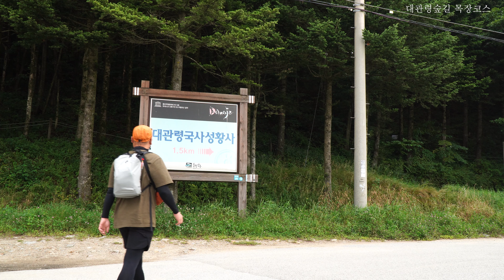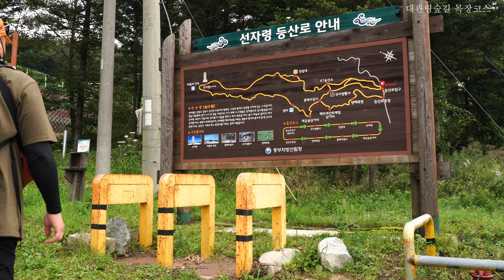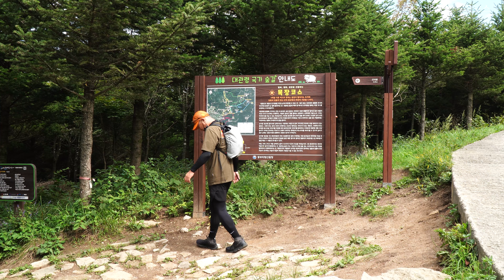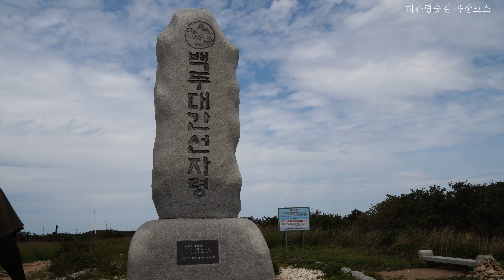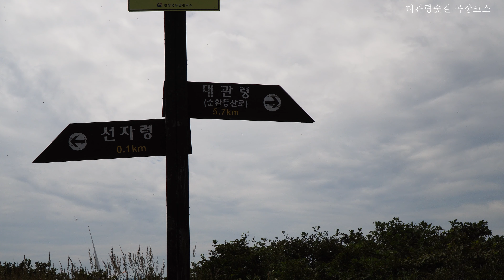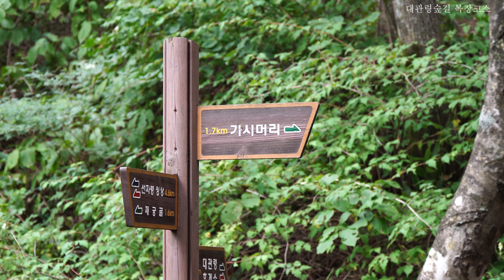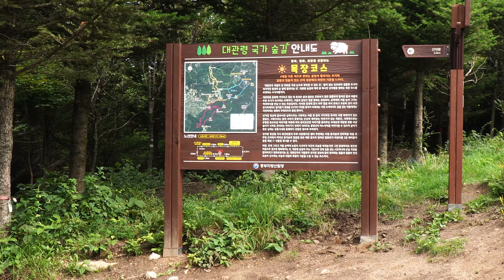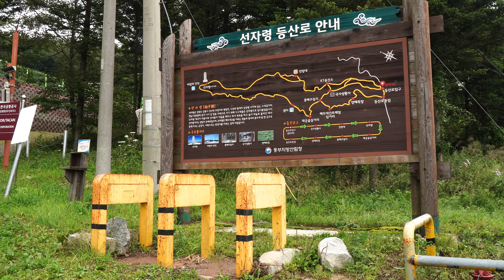[4K]'대관령' 국가숲길1호 22km 솔로트레킹ㅣ대관령숲길ㅣ선자령ㅣ국민의숲ㅣ트레킹명소ㅣ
이번 길은 강원도 평창 대관령 숲길 목장코스를 다녀왔습니다.
대관령숲길은 지리산둘레길,DMZ펀치볼둘레길,백두대간트레일길과 함께
올해 국가숲길 1호로 지정된 곳입니다.
목장코스는 대관령숲길 안내센터에서 국사성황당 이동해서 선자령정상에서 샘터-국민의숲을 지나
안내센터로 원점회귀하는 코스이고 선자령의 이국적인 풍경이 너무나도 멋진 길입니다.
1000고지가 넘는 선자령 능선길은 하늘목장,삼양목장을 조망하며 걸을 수 있고
하늘과 맞닿은 듯한 탁트인 능선길은 정말 멋진풍경을 보여주는 길입니다.
또 대관령의 울창한 숲속에서 상쾌한 걸음을 할 수 있고,
목장코스 외에 소나무코스,옛길코스,구름코스도 다시 찾아서 걸어봐야 겠습니다.

00:00 인트로
00:44 대관령숲길안내센터-국사성황당-선자령정상
07:41 선자령정상-샘터
11:23 국민의 숲-대관령숲길안내센터
12:30 대관령숲길 목장코스 소개

I went to the ranch course on Daegwallyeong Forest Road in Pyeongchang, Gangwon Province.
Daegwallyeong Forest Road is joined by Jirisan Dulle-gil, DMZ Punch Bowl Dulle-gil, and Baekdudaegan Trail.
It is designated as National Forest Road No. 1 this year.
Seonghwangdang to history in Daegwanryeong Ranch the forest trail to information center and kneeled at the summit seonjaryeong - through a forest of the people.
It's a course to return to the information center and the exotic scenery of Seonjaryeong is so wonderful.
You can walk on the ridge of Seonjaryeong, which is over 1,000 highlands, with a view of the Sky Ranch and Samyang Ranch.
The open ridge road that seems to touch the sky is a road that shows a wonderful scenery.
You can also take a refreshing walk in the dense forest of Daegwallyeong.
In addition to the ranch course, I'll have to find the pine tree course, the old road course, and the cloud course and walk again.